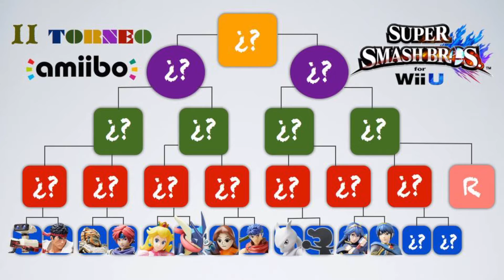Windy Hill Zone (TORNEO AMIIBO 2x12)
¡No se pierdan esta nueva batalla eliminatoria! ¡Voten por su favorito para la próxima batalla!